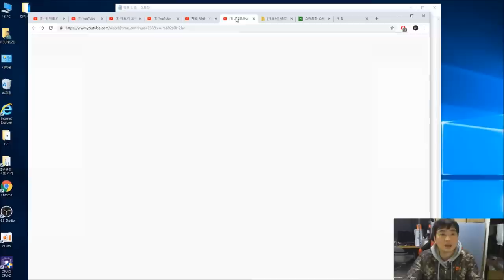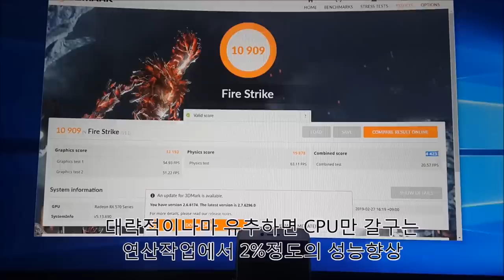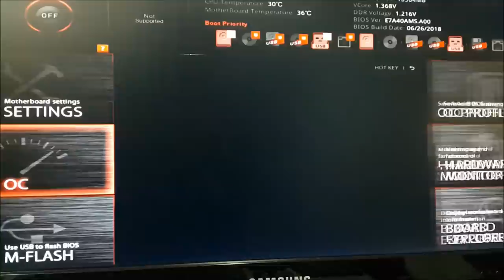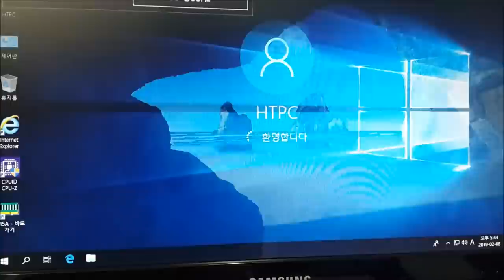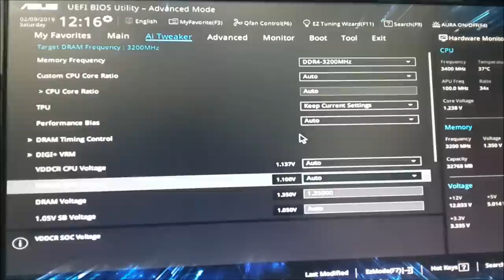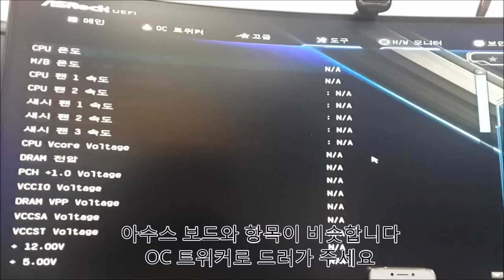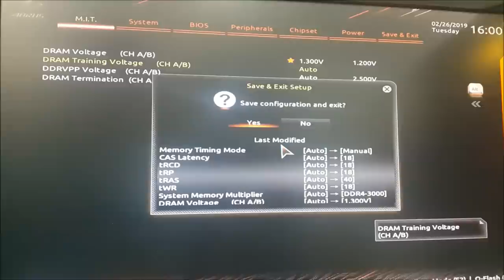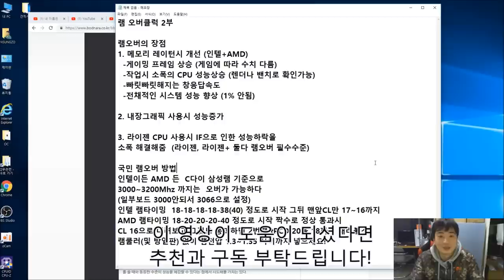메모리 오버클럭 2부 (4대 제조사 램오버방법) -신성조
ASUS, 에즈락, MSI, 기가바이트 (A320, B450, X470, Z370, Z390)
오버 방법입니다. 동영상에 수치는 따라 하지마시고 방법만 참조
국민오버는 3000~3200 클럭 사이에 램전압 1.3~1.35V 로쓰시고
램타이밍은 오토 혹은 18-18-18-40 정도로 넣어주시길바랍니다